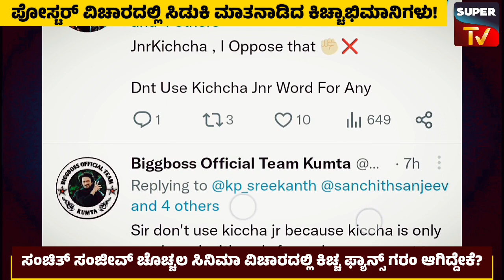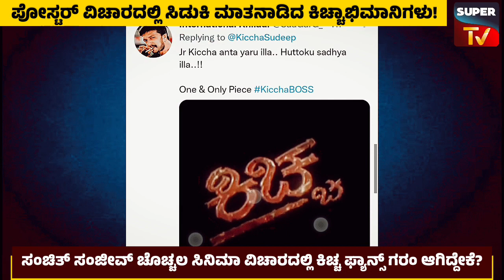ಕಿಚ್ಚ ಸೋದರಳಿಯನ ಸಿನಿಮಾ ಪೋಸ್ಟರ್ ವಿಚಾರವಾಗಿ ಫ್ಯಾನ್ಸ್ ಗರಂ ಆಗಿದ್ದೇಕೆ? Kiccha Sudeepa l Sanchith Sanjeev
Some Kiccha Fans were not happy about SuperStar Sudeep's nephew Sanchith Sanjeev's Debut movie poster.Here is the reason why they were upset.